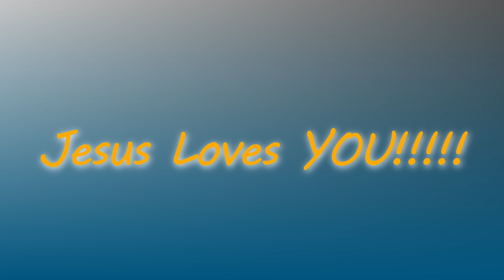Mike Tyson Approves!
Dropping into some fortune's keep randoms with my homie dane and he clutches in the best way possible! May have gotten a bit excited at the end as well. ENJOY!

Follow me on Twitter where I tweet things and on Twitch where, well where I play games.